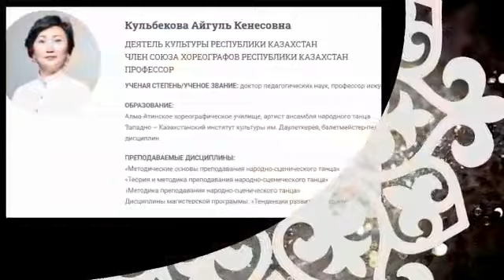История возникновения казахского танца. Качесов М. А, педагог дополнительного образования